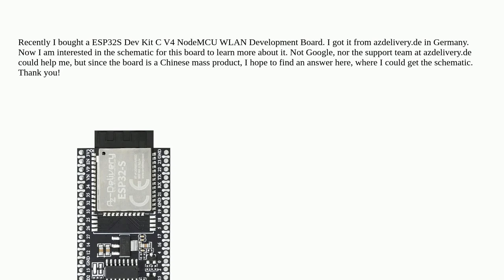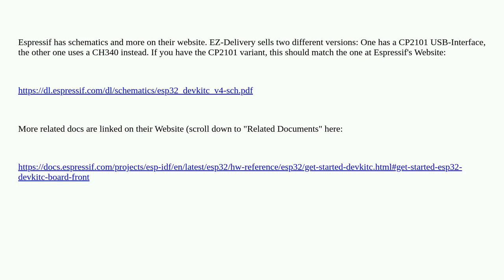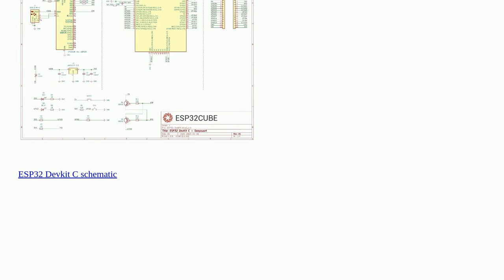Arduino: Is there a schematic for the ESP32S Dev Kit C V4 NodeMCU WLAN Development Board?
Is there a schematic for the ESP32S Dev Kit C V4 NodeMCU WLAN Development Board?

A special thanks goes out to the awesome community

  esp32